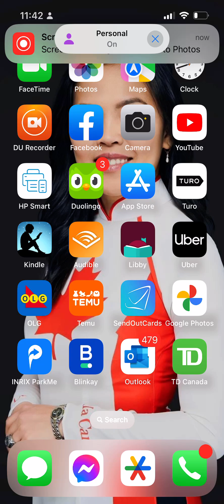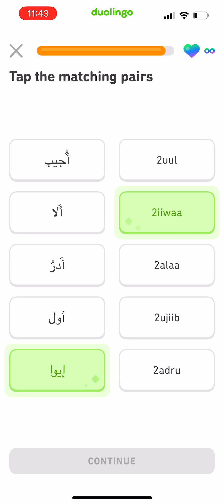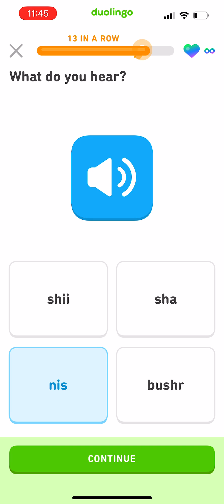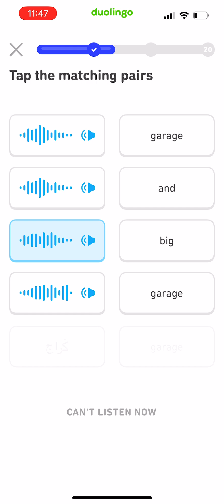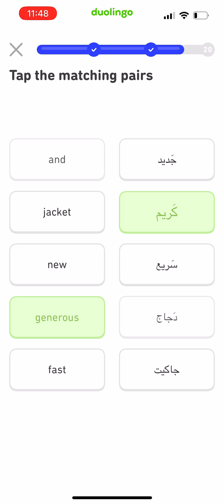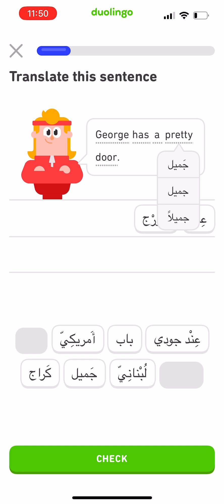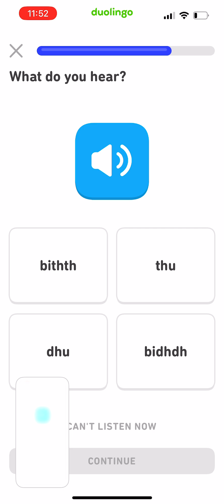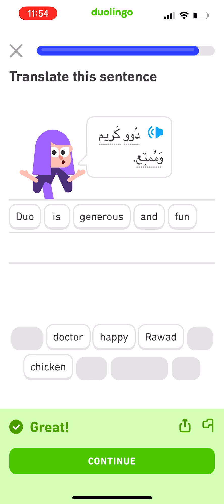Arabic day 48